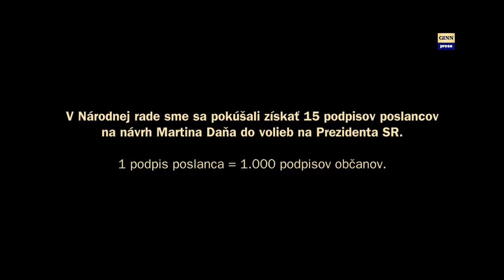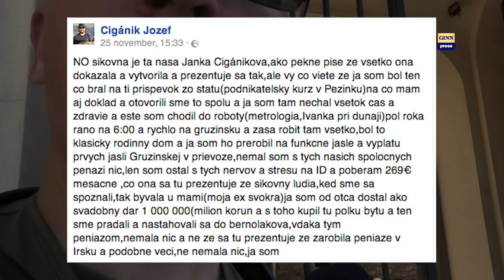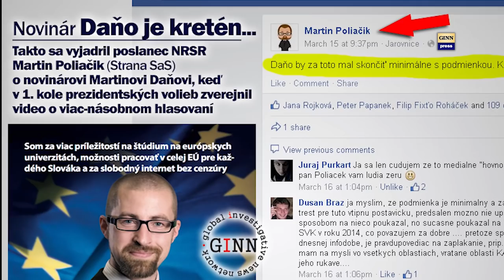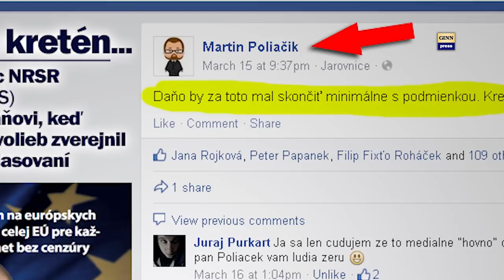Janka Cigániková zo SaS odpovedá: Martin Daňo prezident? NIE! #10.157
Jana Cigániková, rodená Opálená je poslankyňa NRSR za stranu SaS. Martin Daňo ju tiež požiadal o podpis s návrhom na kandidáta na Prezidenta SR a povedala NIE. Videá vznikajú vďaka vašej podpore
Jana Cigániková sa dostala do parlamentu tesne - na poslednom zvoliteĺnom mieste. Na Martina Daňa hovorí že je kretén bez kúska ľudskosti. Rovnaký názor má na Daňa aj poslanec Martin Poliačik, ktorý zo SaS už odišiel, no pred rokmi podal na Martina Daňa tresté oznámenie za viacnásobné hlasovanie v Prezidentských voľbách 2014, kde sa dokázalo, že volebný zákon má diery. Martin Daňo bol zbavený všetkých obvinení, lebo sa dokázalo, že konal ako novinár vo verejnom záujme a pre prospech všetkých občanov.  Keď manžel pani Cigánikovej po rokoch súžitia a útrap v podnikaní ochorel na rakovinu - neváhala a v najťažších chvíľach ho opustila.
Takže takáto komunita tvorí jadro strany SaS.
Potenciálny kandidát na Prezidenta - Martin Daňo sa rozhodol pre svoju kandidatúru na Prezidenta 2019 vyzbierať 15 podpisov od poslancov, čím by vlastne nahradil 15 tis. podpisov od občanov. Tzn., 1 podpis poslanca nahradí 1000 podpisov od občanov. Podarí sa to?
Každý poslanec má možnosť povedať prečo áno a prečo nie a videá nájdete tu v tomto playliste
Na registráciu kandidáta do volieb na Prezidenta SR je potrebných 15 tisíc podpisov od občanov alebo 15 návrhov od poslancov, pričom každý poslanec môže nominovať neobmedzený počet kandidátov. Na slovensku je 150 poslancov.
Janka Cigániková
rodená: Opálená
nar. 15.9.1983, vek. 34 rokov
rodné mesto: Bratislava
bydlisko: Bratislava
posl. povolanie: podnikateľka v školstve
kandidátka za SaS
Voľby v roku 2016:
Ako poslanec získala: 6.350 hlasov
Podiel v strane: 2.01%
Strana SaS: 315.558 hlasov
Celkový podiel: 12,1%
Počet poslancov: 21
strana na svoju činnosť od štátu
v roku 2016 dostala: 7,5 mil. EUR
Dňa 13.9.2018 odpovedala Martinovi Daňovi: NIE
Miesto: Národná rada SR / Parlament
Osoby: Jana Cigániková, Vladimír Jánoš,  Robert Mistrík, Štefan Harabin, Marian Kotleba, Robert Mistrík, František Mikloško, Zuzana Čaputová, Eduard Chmelár, Béla Bugár, Milan Krajniak, Martin Daňo
Ďalšie kľúčové slová: megalodon, gorila, nakrúcanie, politika, vláda, parlament, SMER-SD, demokracia, totalita, smrť, genocída, národ,